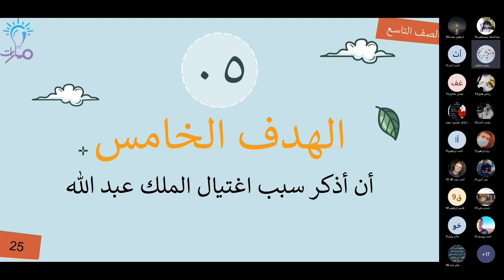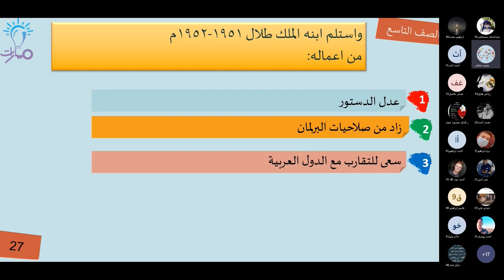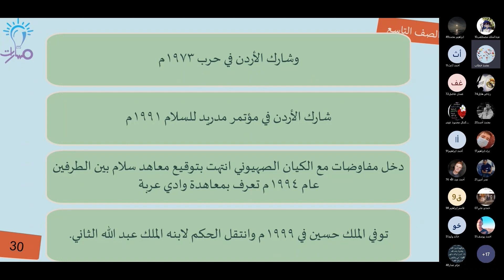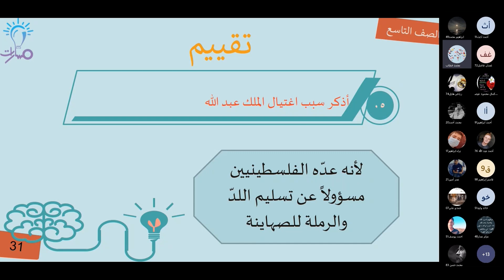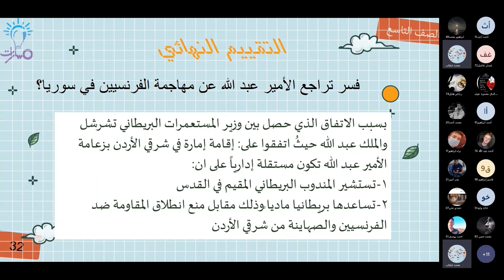السبب الذي اغتيل على إثره الملك عبد الله ووضع الأردن منذ عدوان حزيران | التاريخ تاسع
شرح فقرة السبب الذي اغتيل على إثره الملك عبد الله ووضع الأردن منذ عدوان حزيران من درس الأردن من تأسيس الإمارة حتى الوقت الحالي في كتاب التاريخ للصف التاسع - منهاج شمال غرب سوريا

◀️وضع شرقي الأردن قبل نشوء الإمارة | درس الأردن من تأسيس الإمارة حتى الوقت الحالي | التاريخ تاسع